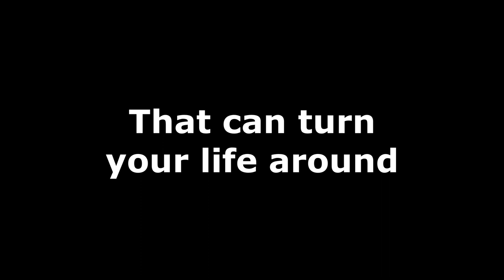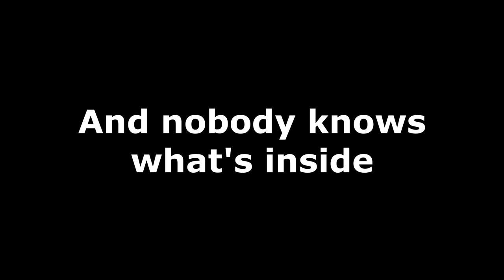Homework folder - TRAILER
This is not a movie that will actually be released, just the product of someone who was bored and decided to make a trailer about a folder found on any teen's computer.